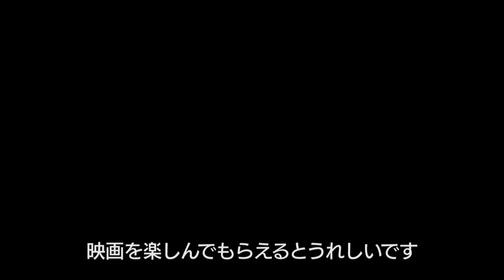映画『NY心霊捜査官』ジェリー・ブラッカイマーコメント＆フィルムクリップ 2014年9月20日（土）公開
映画『NY 心霊捜査官』9月20日（土）全国公開。
容疑者は、人間ではない―
『パイレーツ・オブ・カリビアン』シリーズのジェリー・ブラッカイマーが"戦慄の実話"を完全映画化！